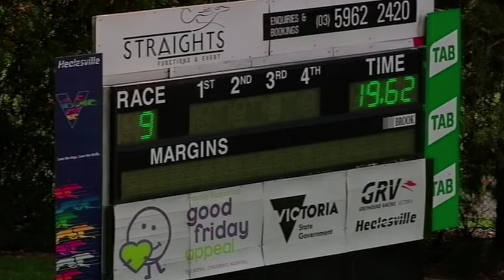HVL SUN 19 APR 20 R9